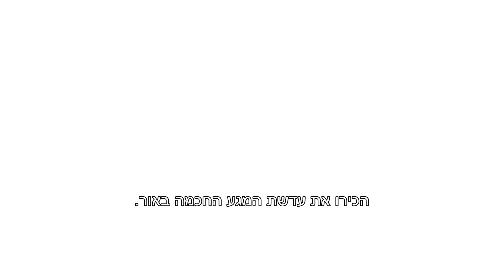חדש! עדשת המגע החכמה באור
הכירו את עדשת המגע החכמה באור
 ACUVUE® OASYS with Transitions™
מבית ג'ונסון & ג'ונסון
עדשת מגע הראשונה מסוגה שיודעת להתכהות ולהתבהר בחזרה לפי הצורך,
המסתגלת ללא הרף לאור המשתנה
ומפחיתה את ההשפעה המטרידה שעשויה להיות לאור בוהק על העיניים*.

עדשות מגע אקיוביו – חדשנות בהשראת העין.

* על ידי האצת התאוששות הראייה מאור בהיר והפחתת הצורך לכווץ את העיניים.
*עדשות מגע אינן מהוות תחליף למשקפי שמש
*כל עדשות המגע ממותג ACUVUE® הינן בעלות חסימת UV מדרגה 1 או 2 ועוזרות לתת הגנה מפני מעבר של קרינת UV מזיקה אל הקרנית ופנים העין. עדשות מגע חוסמות UV אינן מהוות תחליף למשקפיים חוסמי UV כגון: משקפי מגן  או משקפי שמש חוסמי UV, מאחר והן אינן מכסות לחלוטין את העין והאזור סביב לה.